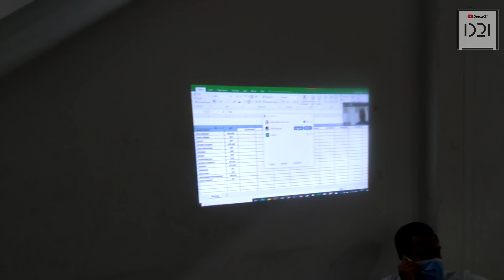Mobil Bekas Harga Murah 50 Jutaan Dapet Mobil Di Balai Lelang SUN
Douzo21

(LELANG TERTUTUP - 6 AGUSTUS 2020)

Ikut lelang mobil di SUN,